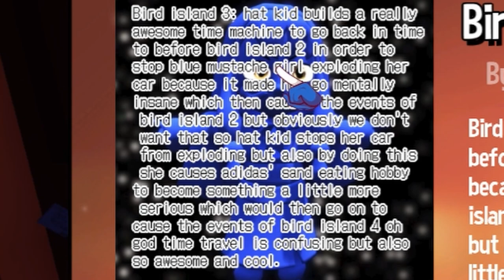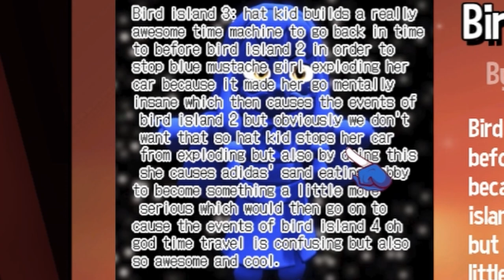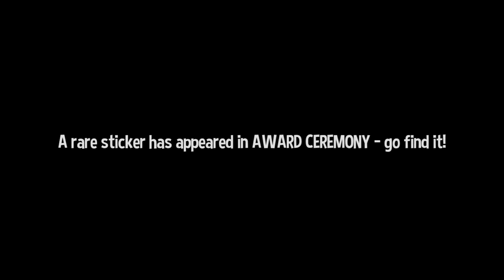TIME TRAVEL SUCKS!?!? | A Hat in Time Mods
Cassette Kid Costume

Bird island 3: hat kid builds a really awesome time machine to go back in time to before bird island 2